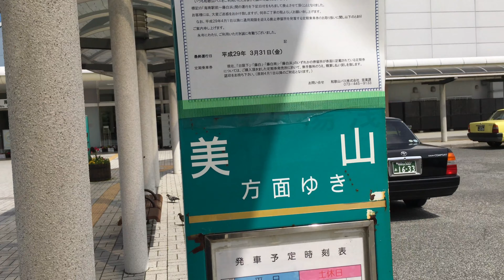紀勢本線 海南駅